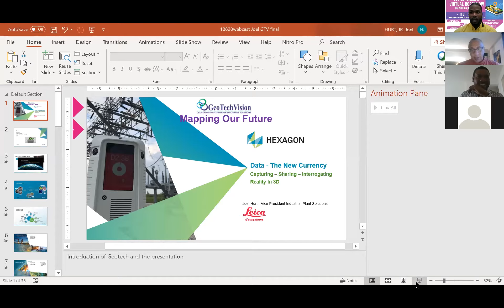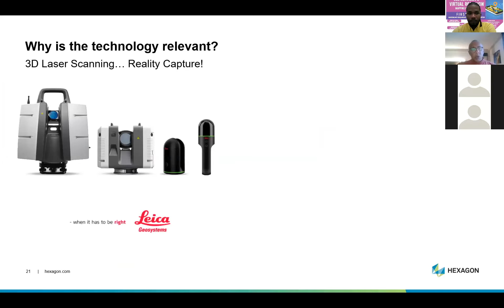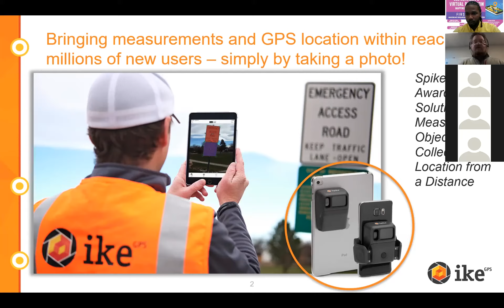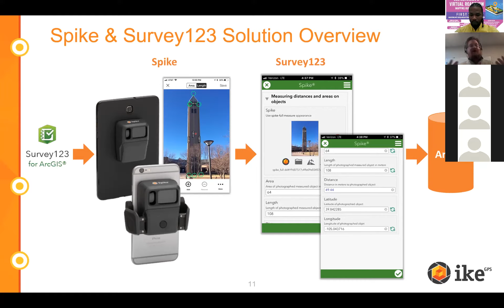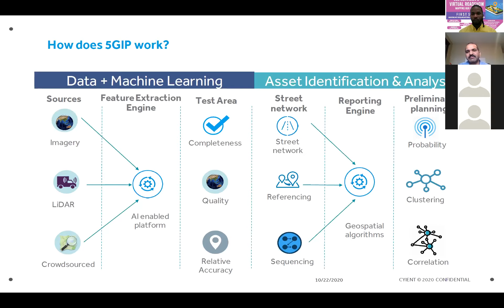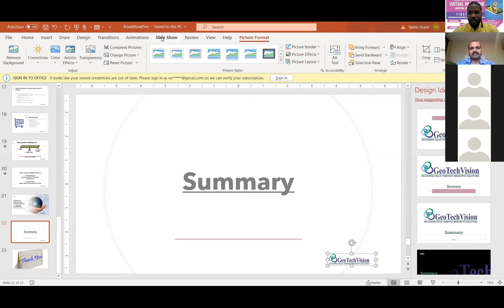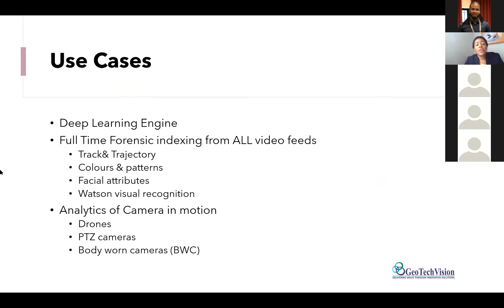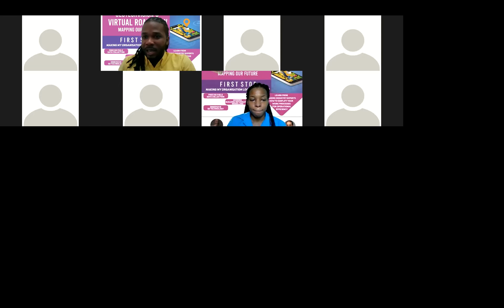Location Awareness for Better Business Decisions